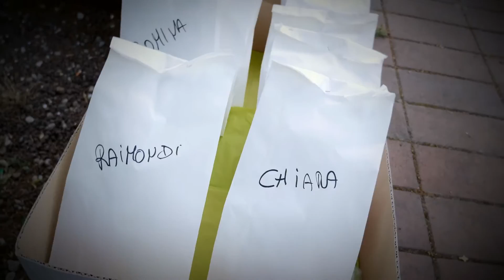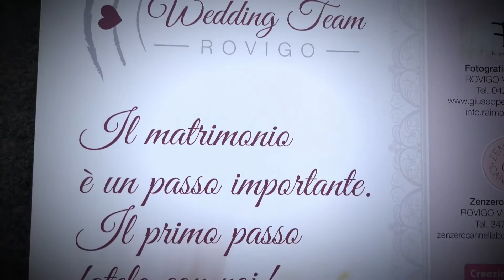Rovigo...sposa al chiar di luna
Sfilata organizzata dal gruppo Wedding Team Rovigo svoltasi lunedì 18 luglio 2016 in Piazza Matteotti, davanti alle due torri.
Grazie a Carpe Diem produzioni video per il capolavoro.